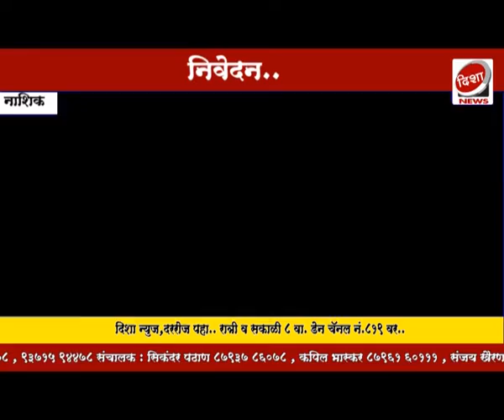माडसांगवीत महिलांकडून मद्य विक्रीस विरोध,जिल्हाधिकाऱ्यांना निवेदन...